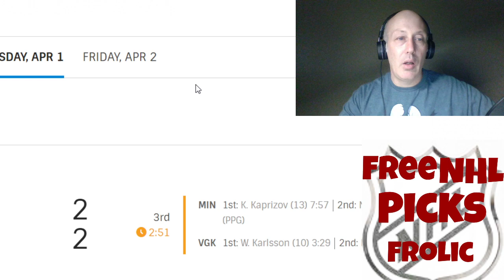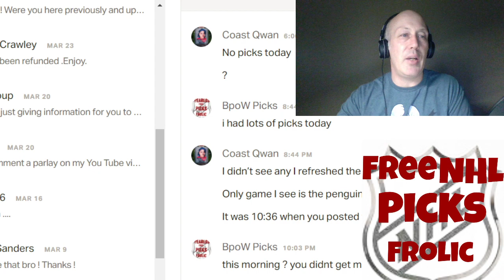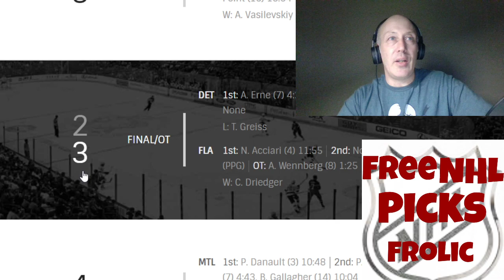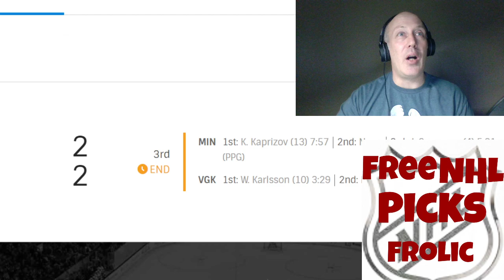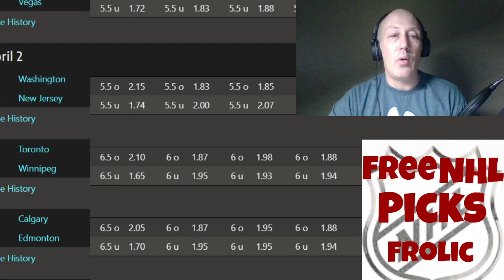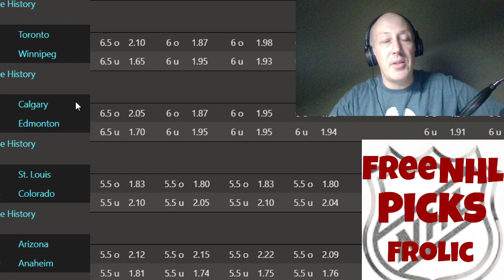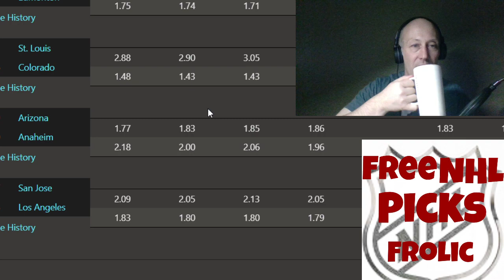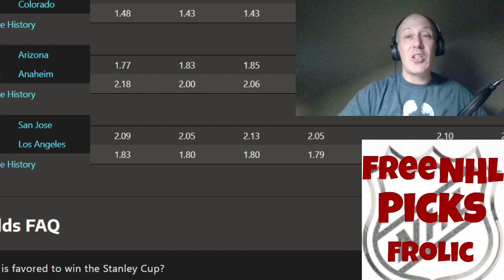NHL Picks And Predictions Frolic | Quick Picks In First 5 Minutes | All Games | April 2nd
I do all sides and totals for all games everyday
Come join the frolic and A free Month of Picks right here }